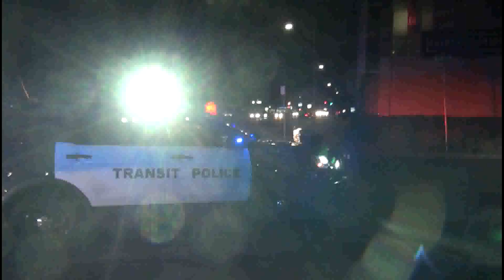cops steal homeless persons car